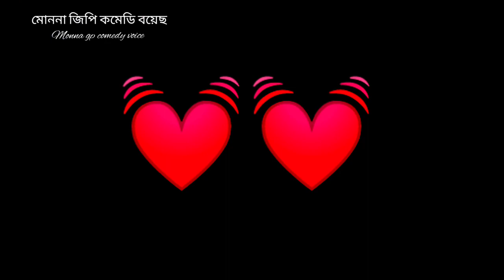blackbaground whatsapp status🥀blacke screen whatsapp status 2022🥀new style bangla font 2022